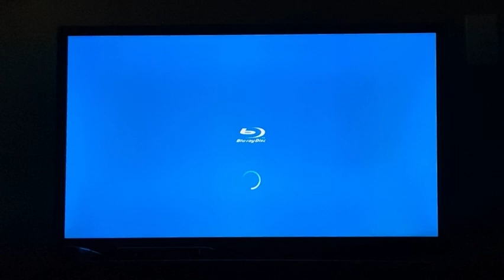Opening to Adventure time Fiona And Cake 2013 DVD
1.FBI Warning screen
2.Warner home video logo
3.Jake v.s me mow DVD tralier
4.it came from the nightosphere DVD trailer
5.the complete first season DVD tralier
6.adventure time tralier real life
7.DVD menu